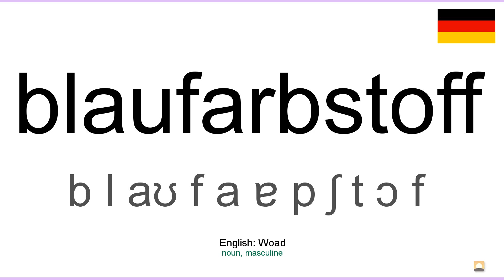How to pronounce: Blaufarbstoff (German)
How to pronounce blaufarbstoff in german
Wie blaufarbstoff ausgesprochen Deutsch
Die deutsch aussprache von dem wort blaufarbstoff.
Cómo pronunciar blaufarbstoff en aleman
Comment prononcer blaufarbstoff en allemand
Come pronunciare blaufarbstoff in tedesco